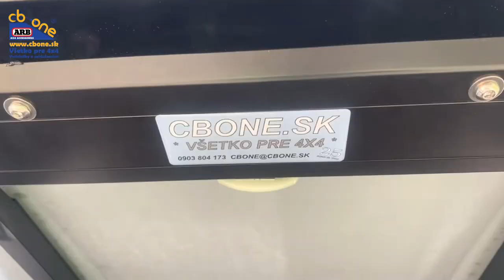Úprava Volkswagen Amarok v C.B. ONE, s.r.o.